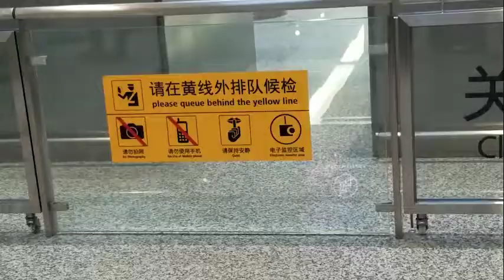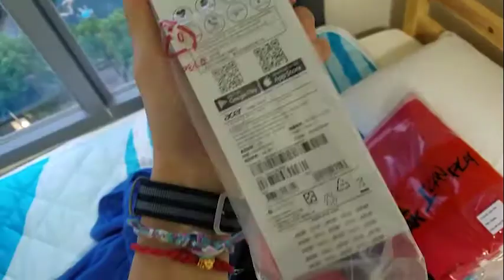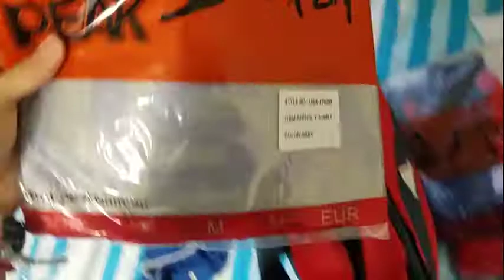World University Games Vlog Part 1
It's a "little" late but here's my vlog from my time at Taipei Universiade.
The second part should be coming up in a week or so.